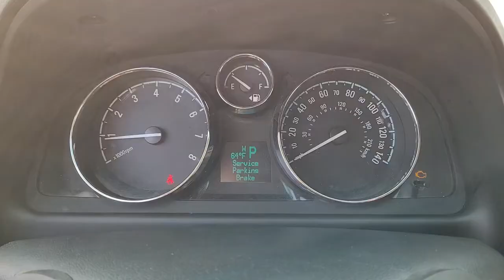2013 Chevrolet Captiva_Sport_Fleet Des Moines, Pleasant Hill, Ames, Cedar Rapids, Iowa City, IA D178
Arctic Ice Used 2013 Chevrolet Captiva_Sport_Fleet available in Des Moines, Iowa at Kars Inc. of Des Moines. Servicing the Pleasant Hill, Ames, Cedar Rapids, Iowa City, IA area,